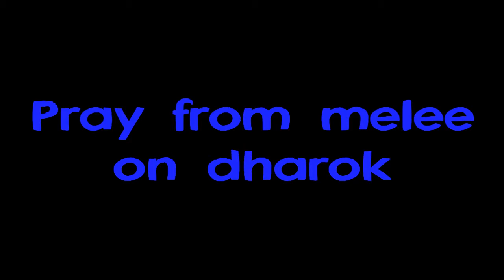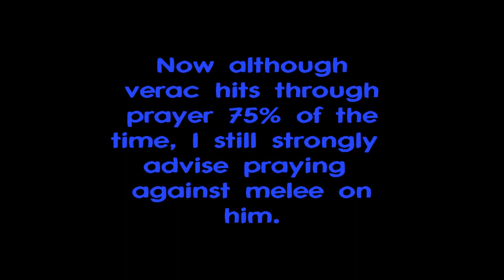Guide to Barrows - For Mages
personguy99 here
this is a barrows guide for mages only
dont bother watching this vid if you cant cast slayer dart or you're under 80cb
otherwise
ENJOY =D